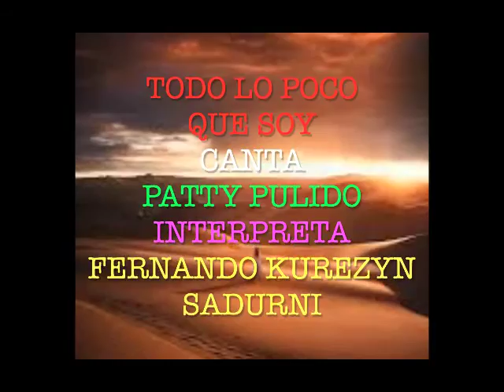TODO LO POCO QUE SOY,,,CANTA,,,PATTY PULIDO,,,,INTERPRETA,,,FERNANDO KUREZYN SADURNI,,,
TODO LO POCO QUE SOY,,,CANTA,,,PATTY PULIDO,,,,INTERPRETA,,,FERNANDO KUREZYN SADURNI,,PARA LA GLORIA DE DIOS PADRE DIOS HIJO Y DIOS ESPIRITU SANTO AMEN,,,